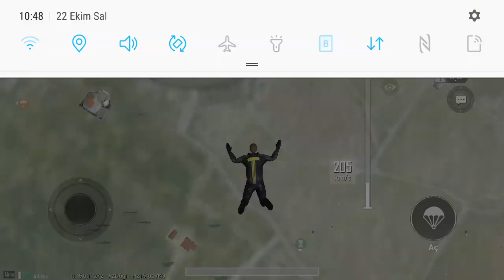en kalabalık yere indim pubg mobile